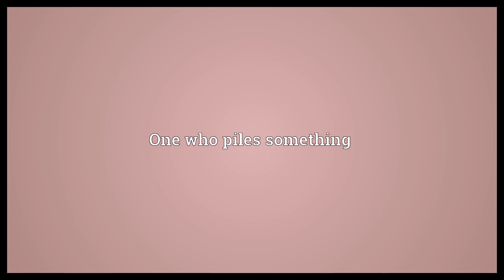Piler Meaning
Video shows what piler means. One who piles something.  Piler Meaning. How to pronounce, definition audio dictionary. How to say piler. Powered by MaryTTS, Wiktionary